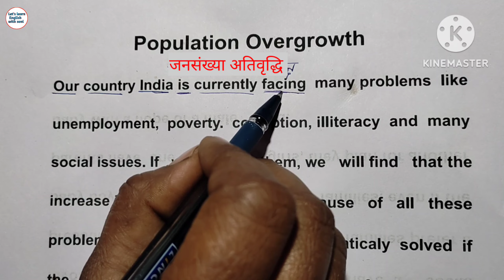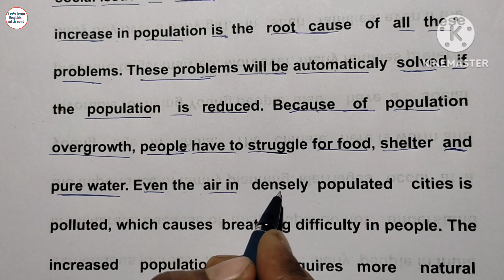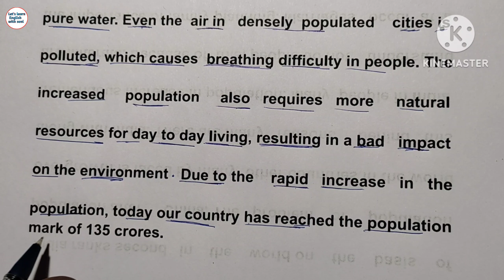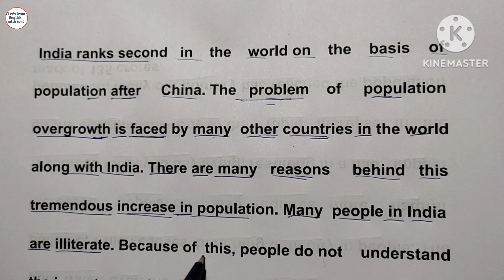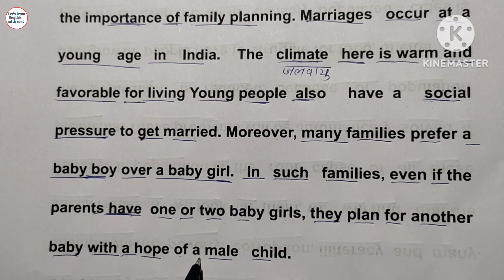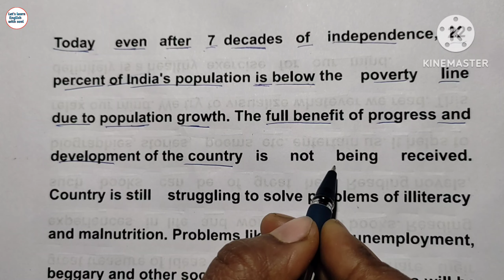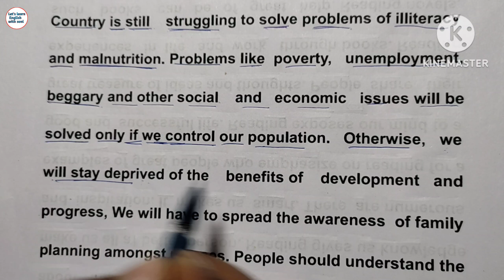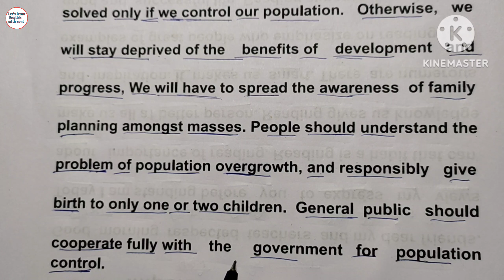Population overgrown || zero से इंग्लिश पढ़ना सीखें || शुरुआत से इंग्लिश पढ़ना कैसे सिंखे/let's....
Population overgrown || zero से इंग्लिश पढ़ना सीखें || शुरुआत से इंग्लिश पढ़ना कैसे सिंखे || English kaise sikhe || English to Hindi translations /English के महत्व आज ही पता चल जाएगा

englishpadhnakaisesikhe angrejipadnakaisesi😱khe
kaise sikhe

englishpadhnakaisesikhe
kaise sikhe
English story reading,
English practice,
daily use English vocabulary,
how to read book, padhna
how to write English,
daily English,
शुरुआत से English पढ़ना सिंखे
शुरुआत से अंग्रेजी बोलना सीखें
हर रोज अंग्रेजी बोले जाने वाले वाक्य
English कैसे सीखें
इंग्लिश बोलना और पढ़ना कैसे सीखें
इंग्लिश के उच्चारण कैसे करे

धूर्त बिल्ली की कहानी in English story || English kitab kaise padhe ||English to Hindi translat /Learn English

Plzzz
                                           Thanks 🙏🙏

1) English book kaise padhe

2) How to improve communication skills
3) How to learn English speaking skills
Muse ki shadi in English
English story telling
Wife husband with child
magik to moush
river praying
English suru se padhna bolna kaise sinkhe
English me bat kaise kare
English summary
English poem
English poetry
English learning process
English lounge age is global launguage
English language is internetional launguage
English subtitles video and movies
English subtitles cartoon
English songs